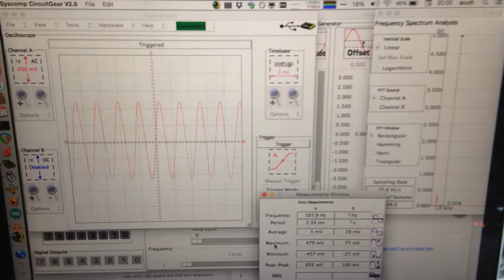Simple signal generator for the home electronics lab with AD9850 module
The module is controlled by an Arduino Nano clone. User interaction through encoder switch and a 20x4 LCD with a menudriven interface.

The oscilloscope used for showing the generated signal is a Circuitgear Mini (CGM-101) from Syscomp Design. Very happy with it.